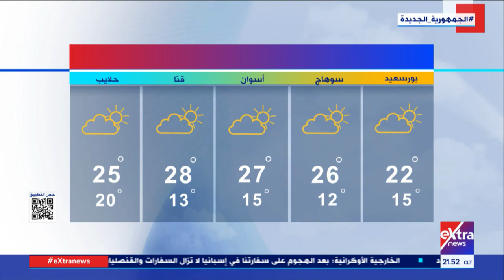غرفة الأخبار| جولة الـ 9 مساءً الإخبارية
2 ديسمبر 2022